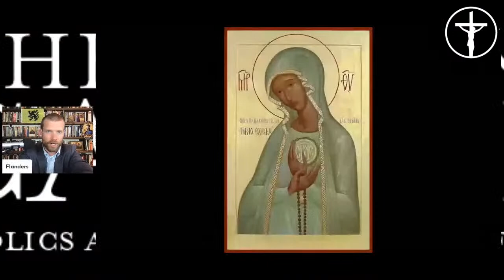15. Ratzinger Confirms Lefebvre on Definition of Liturgy